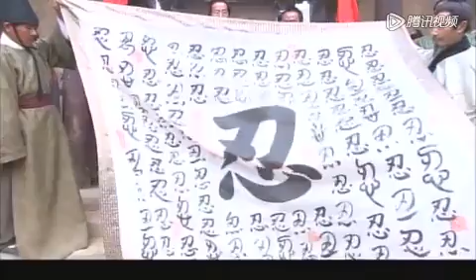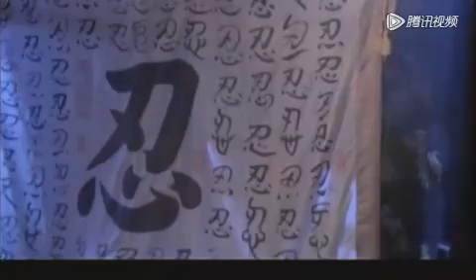2024首播古裝歷史劇【鳳唳九天】EP25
大唐麟德二年冬十月大唐皇帝李治皇後武氏帶領皇室宗親文武百官內外命婦萬邦百國君主、特使從東都洛陽出發開始了自秦皇漢武封禪泰山之後六百一十年來歷史上第三次封禪大典從駕車馬數百裏不絕儀仗旗幡蔽日遮天途中精衛遵從李撰之囑帶領通州舞隊眾舞伎慷慨發誓：除滅武氏復辟大隋誓不可改誓不可違若有改違自行了斷！武團兒則依照武三思、武懿宗吩咐精心安排泰山毒殺貴妃賀蘭敏月毒計被沿途親睹盛世盛況所激動武皇後邀貴妃與自己同輦而行敘說骨肉親情；張壽縣九世同堂張公藝所進「忍」字帖更讓武皇後大有感悟；鄭伐一計不成二計又生要鄭揚以情相誘把謝瑤環引向復辟陣營